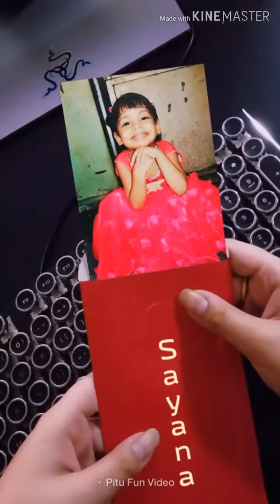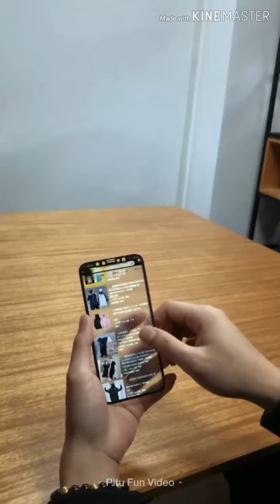Shiyana Birthday video| Happy birthday to you